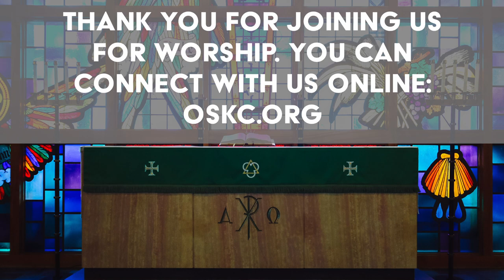Acts: Forgiveness of Sins